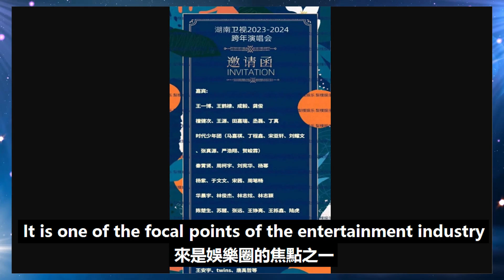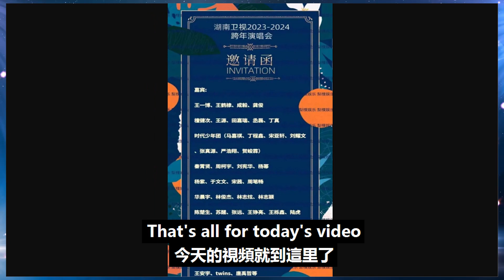湖南跨年晚會明星齊聚，成毅與楊紫cp出席，唯獨缺席一位頂流！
湖南跨年晚會明星齊聚，成毅與楊紫cp出席，唯獨缺席一位頂流！成毅